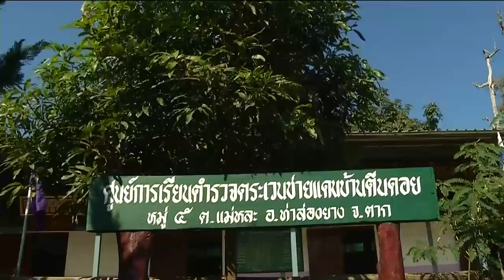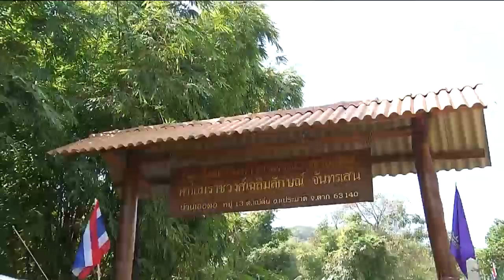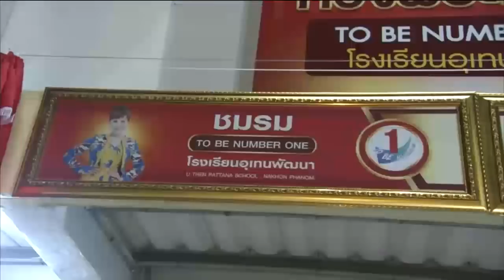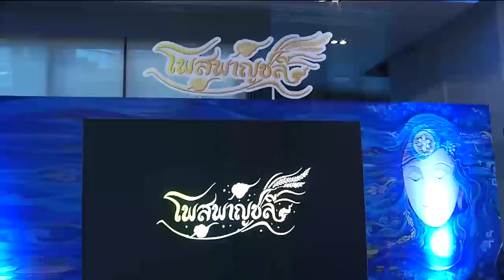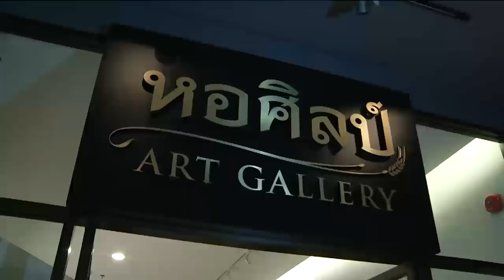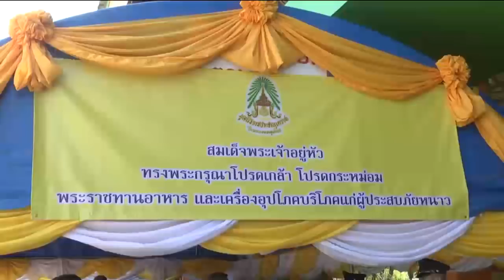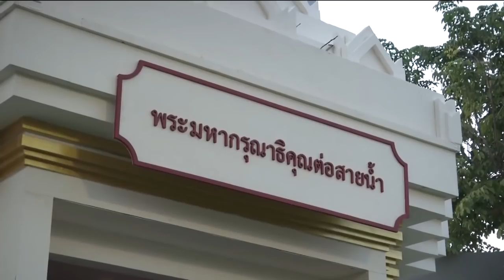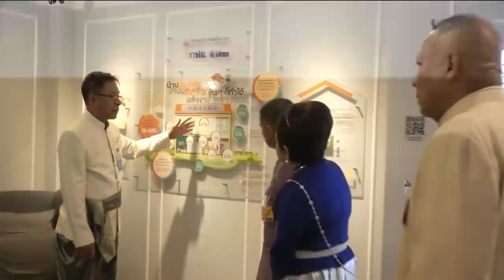ข่าวพระราชสำนัก 19 ธ.ค. 61